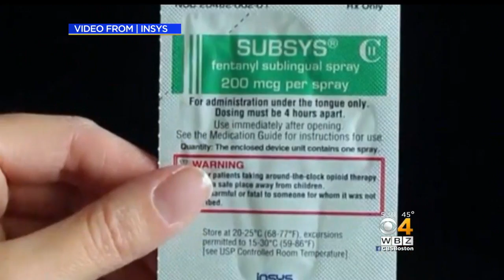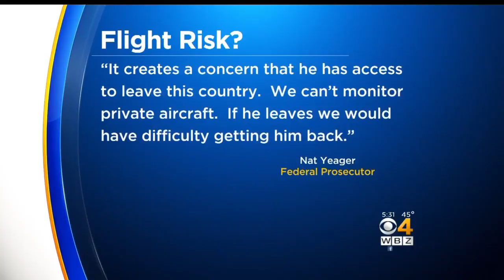Drug Firm Founder Pleads Not Guilty Bribing Doctors To Buy Opioids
In 2016, Insys made 18,000 payments to doctors totaling more than $2 million. WBZ-TV's Beth Germano reports.